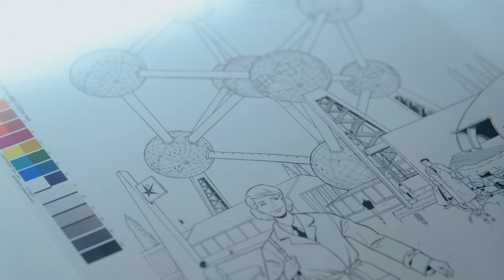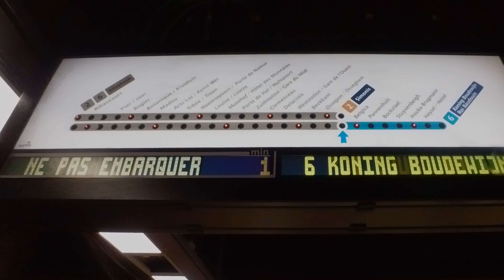LES TRIBULATIONS D'UN LILLOIS A BRUXELLES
Vlog rapide deux jours à la vitesse de l'éclaire dans la Villete de Bruxelles, au programme visite de la ville, de la la grand Place, dégustation de frites au gras de boeuf, musée de la BD ou Atomium pour finir avec Magritte.